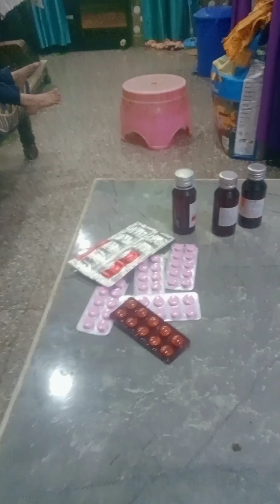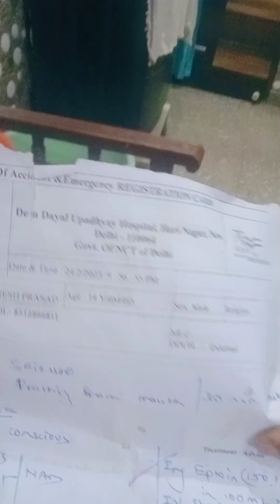आज दीनदयाल हॉस्पिटल ले गई थी विवेक को दिखाने के लिए ll देखिए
आज दीनदयाल हॉस्पिटल विवेक को दिखाने के लिए ले गई थी ll देखिए